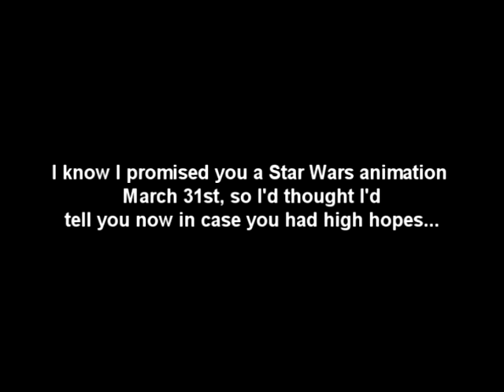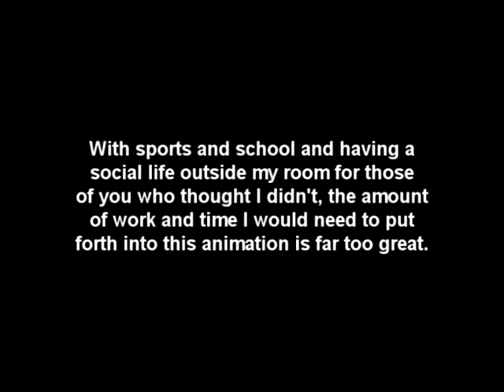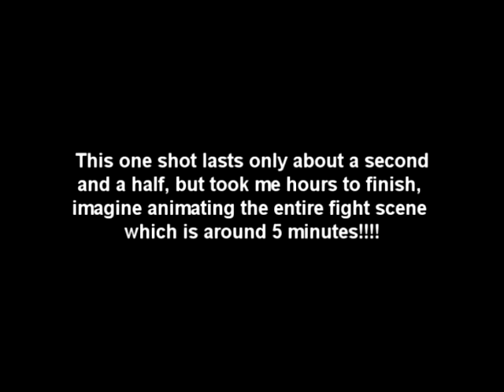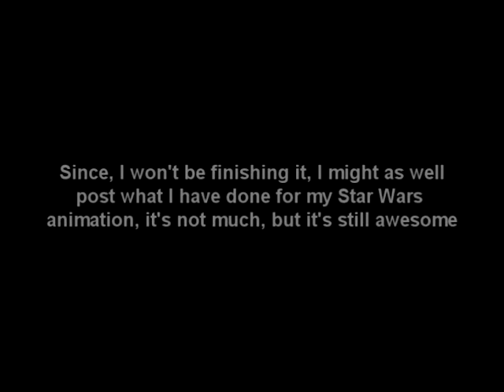Star Wars Animation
Don't worry, I'm not dead, I'm trying as hard as I can to get some new stuff up here on youtube.